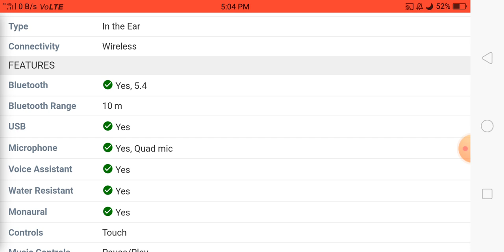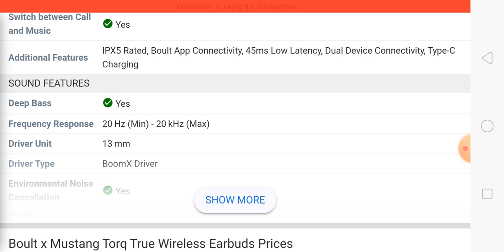Boult X Mustang Torq Review, Boult Mustang Torq Review, Boult Mustang Torq Price, Boult Mustang Torq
Boult X Mustang Torq Review | Boult Mustang Torq Review | Boult Mustang Torq Price | Boult Mustang Torq | Boult X Mustang Torq